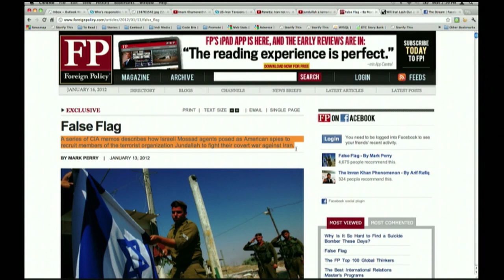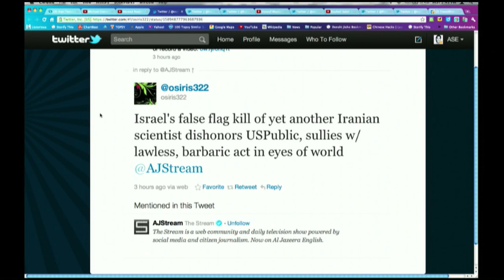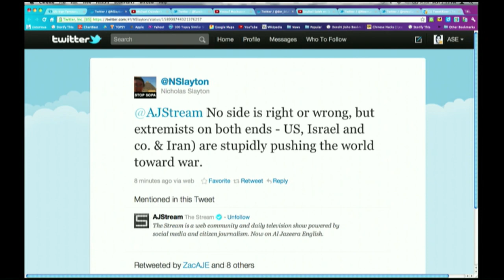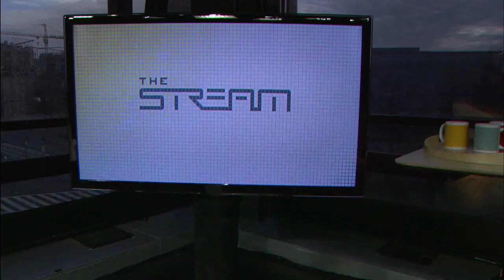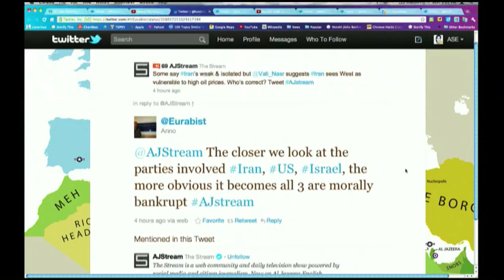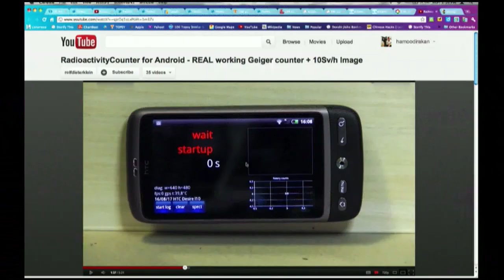Who is responsible for U.S.-Iran tensions?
Who's responsible for growing tensions between the United States and Iran and will they lead to armed conflict?